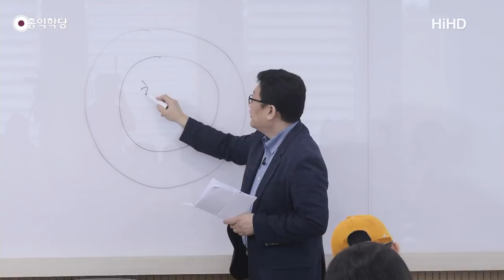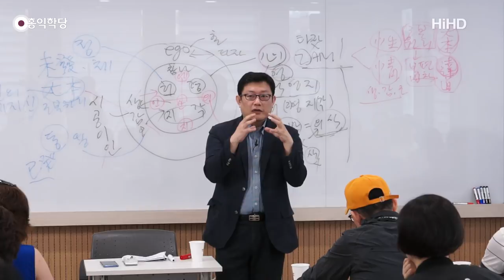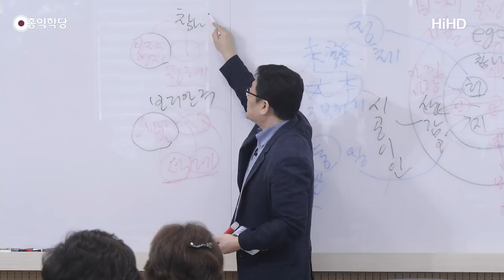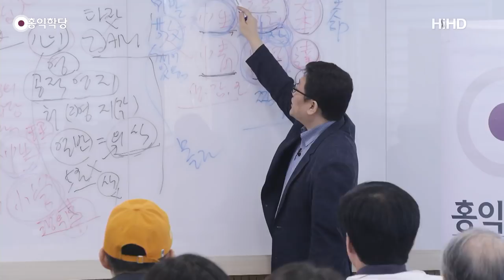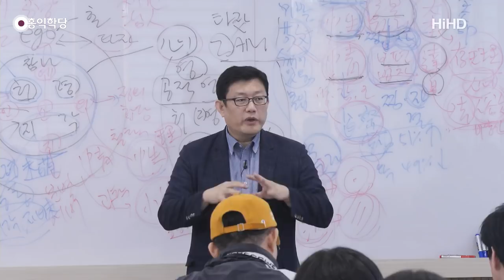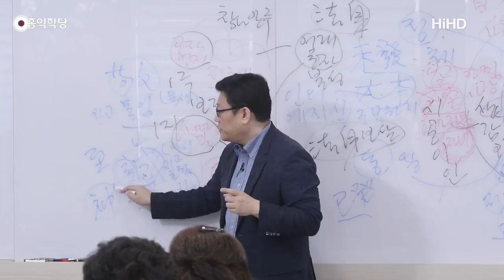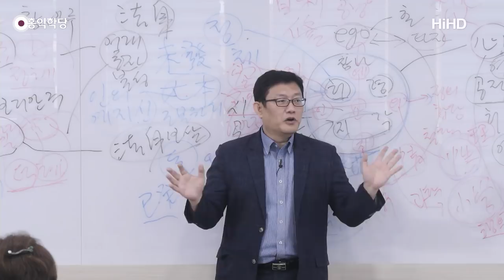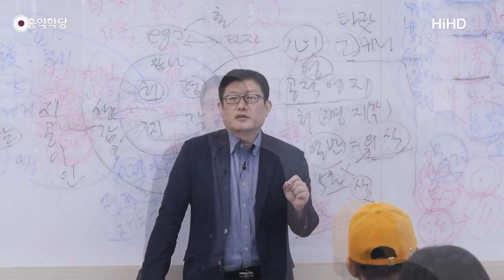[홍익학당] 윤홍식의 "화엄경" 초발심공덕품 강의 15강 - '심동정도'로 배우는 구공의 요결